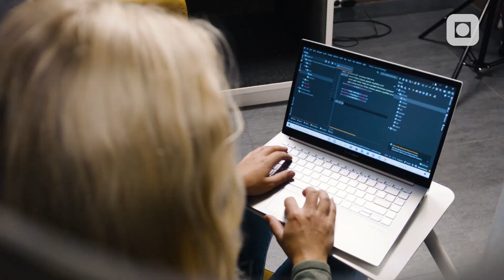Bachelor i dataingeniør - Systemutvikling | NTNU i Trondheim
Vil du være med å skape fremtidens digitale løsninger?

Med samfunnets fokus på digitalisering er det behov for datakompetanse i alle bransjer. Som systemutvikler vil du være med å utvikle og lage programvare ved hjelp av moderne datateknologi.